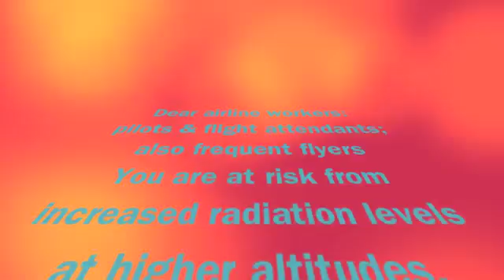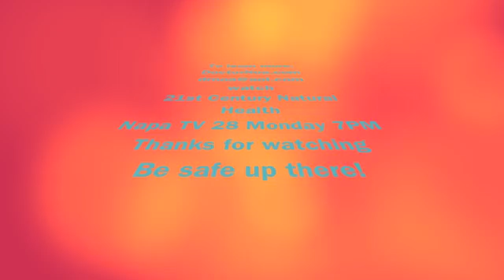Oxidative Stress Occupations Pilots & Flight Attendants.m4v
Dr. Noa shares findings from leading medical journals:

Topics addressed:
Protandim® protects against cell / DNA damage by activating NRF2
Beta 13 Glucan reduced radiation exposure death rate by 60%
Proactive with Protandim® vs reactive

Dr.
Noa;
Protandim®;
antioxidant;
oxidative
stress;
presentation
prevention;
natural
health;
healing;
free
radicals;
block
radicals